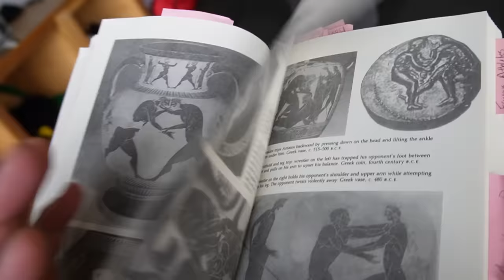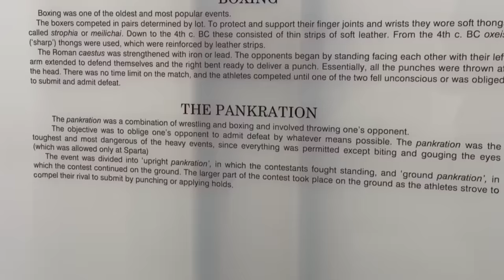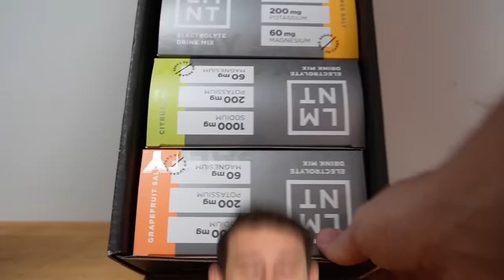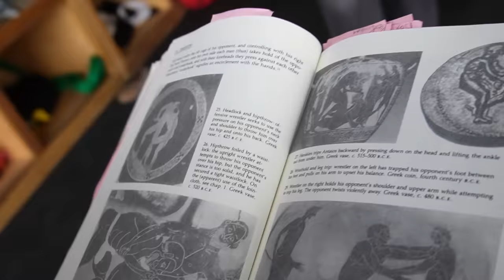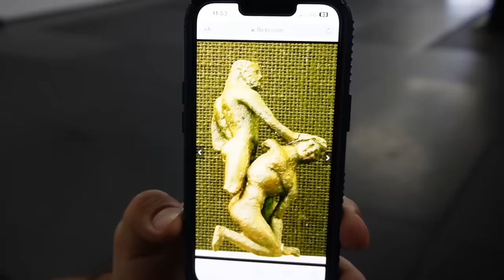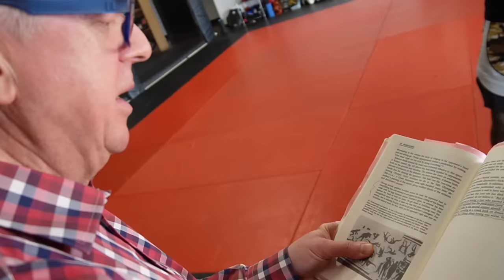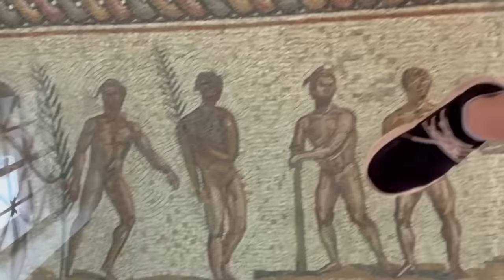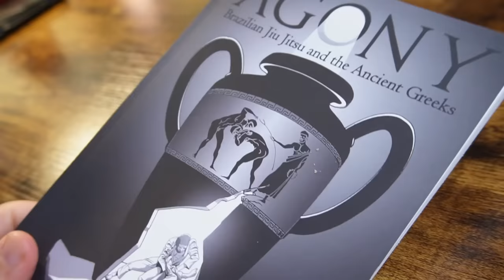I Tried PANKRATION (Ancient Greek MMA)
for a free sample pack with any order!

Thanks to David Larmour and Cory Johnson for taking me back in time to learn about the insanity of Ancient Greek Pankration!

David's Book

"Grappling with the Classics" Podcast with Cory and David